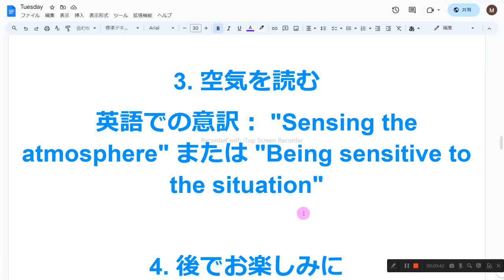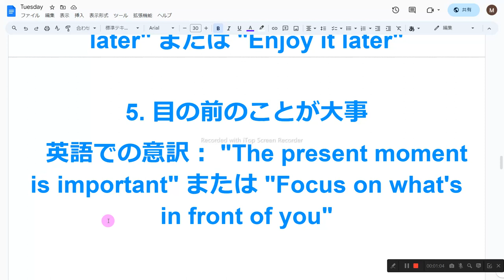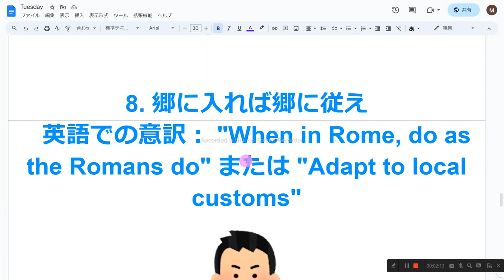日本語独特の言い回しを英語で音読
1　同じものを繰り返し音読しない
2　読めないところは、読まなくてもよい
3　発音に注意を払わない
4　声の大きさ、速さは自由
5　ほかの人の迷惑になりそうなときは、声を出さず、頭の中で音読する
6　音読の内容は何でもよい
7　音読をしたくないときはやらない
8　音読の順番に決まりはない

1. お疲れ様でした。
   英語での意訳： "Thank you for your hard work." または "You did a great job."

2. 本音と建前
   英語での意訳： "True feelings versus public stance" または "What one really thinks versus what one says in public"

3. 空気を読む
   英語での意訳： "Sensing the atmosphere" または "Being sensitive to the situation"

4. 後でお楽しみに
   英語での意訳： "Look forward to it later" または "Enjoy it later"

5. 目の前のことが大事
   英語での意訳： "The present moment is important" または "Focus on what's in front of you"

6. 一期一会
   英語での意訳： "One time, one meeting" または "Treasure each encounter as a unique experience"

7. 猫の額ほどの庭
   英語での意訳： "A garden the size of a cat's forehead" または "A tiny garden"

8. 郷に入れば郷に従え
   英語での意訳： "When in Rome, do as the Romans do" または "Adapt to local customs"